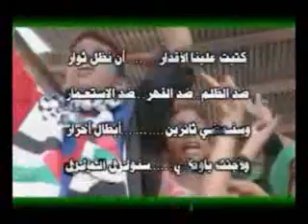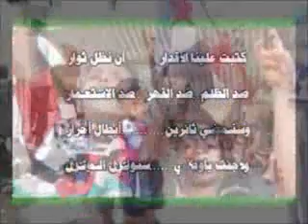قصيده بدع ابو ماجد عبدالرحمن المفلحي مرسله للشاعر ابو يحي المحبوش